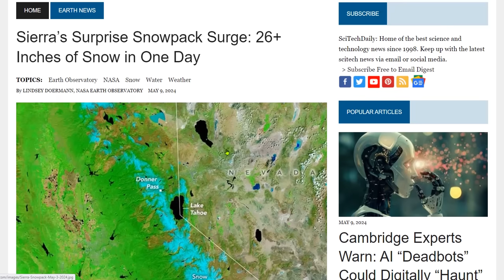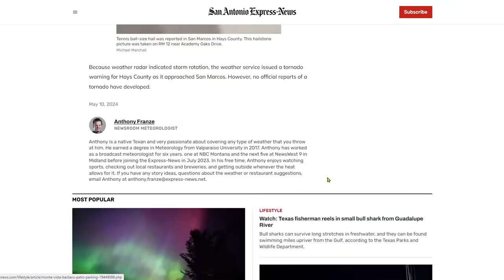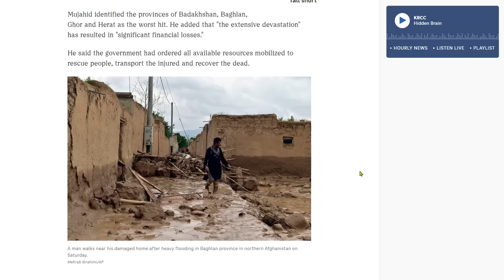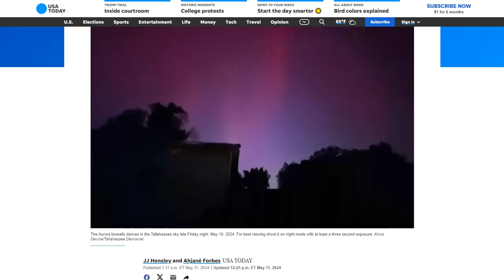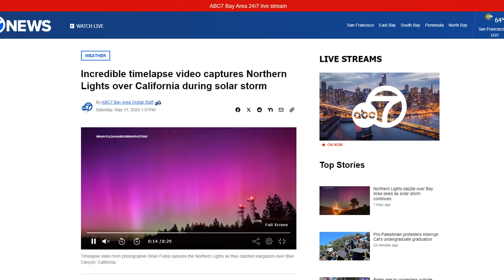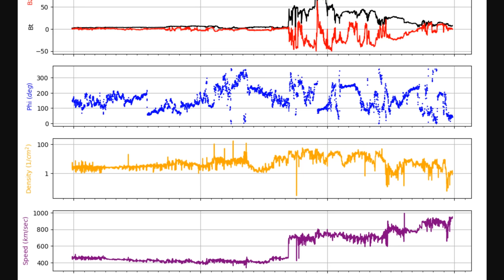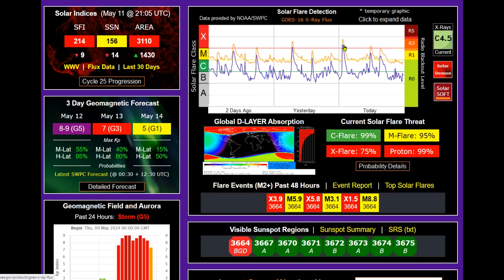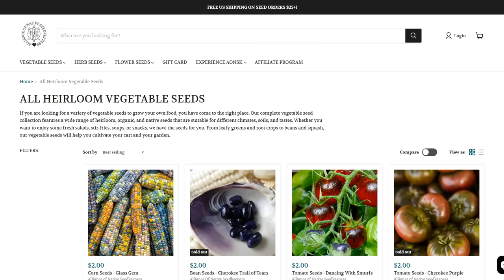Third Strongest Geomagnetic Storm in 35 Years Ongoing! - More Snow For The West - Softball-Size Hail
Sierra’s Surprise Snowpack Surge: 26+ Inches of Snow in One Day
‘Worst I’ve ever seen,’: Cleanup continues in Wimberley following severe storm
Heavy rain and strong storms move in to the south next week
Severe Thunderstorms and Heavy Rainfall From the Southern High Plains into the Lower Mississippi Valley
Geomagnetic solar storms can have a surprising impact on human health

Bitcoin: 17NV3vtcQhRnsRnjckCcYkKVEUcnirKQ62